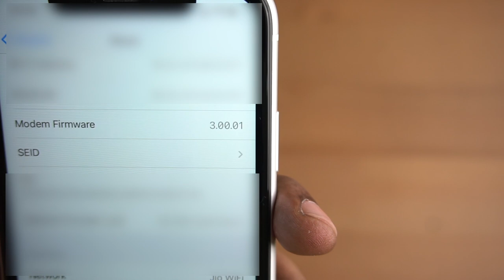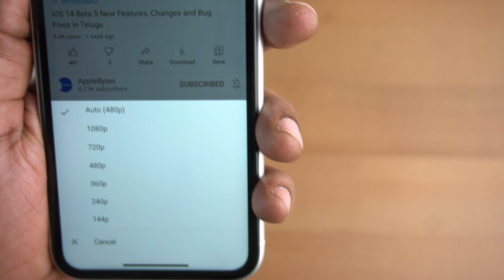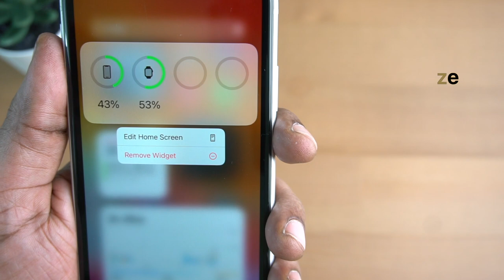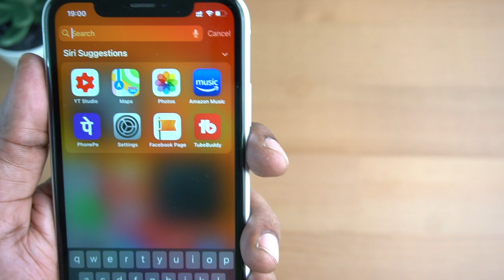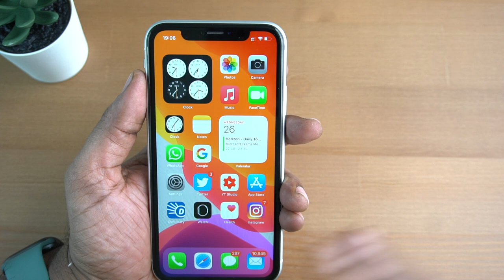iOS 14 Beta 6 New Features, Changes and Bug Fixes in Telugu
iOS 14 Developer Beta 6 and Public Beta is released Beta 6 and has a few features, changes and bug fixes.
Please mention in the comment section if you the bugs in Beta 3 are fixed and if you notice any new bugs in Beta 5.
SivaTechBytes
Apple Bytes
1. Best Sellers in Computers & Accessories
2. -Crysendo Flexible Spiral Tube Cable Wire Cord Protectors for Apple iPod/iPhone/iPad/Apple Watch/Samsung/Android USB (Pack of 12)
3. - chronex Cables" 4 Pc (2 Pairs) Pack / IPhone Cable Protector Saver for Apple iPod / iPhone / iPad / Apple Watch / Samsung / Android USB/ Cables
4. - Crysendo Spiral Triple Color (3 Pcs) 1.5 Meters Each-Full Size Cable Cord Charger Protector Saver Winder for iPhone & Android Charging Cables Earphones (Pack of 3 Pcs)
5. - HOTKEI Multi-Colored Velcro Nylon Fastener Key Hole Tape Cable Management Organizer - (Random :: Pack of 5)
6. - HOTKEI Plastic Cable Organizer Clip Loops for Wires & Cables Management - (Random :: Pack of 5)
7. Belkin Boost Up Qi (5W) Wireless Charger Pad-iPhone 11/11Pro/11Pro Max/XS/XS Max/XR/X/8/8 Plus-White.
8. Belkin Boost Up Wireless Charging Pad (10W) -iPhone 11/11Pro/11Pro Max/XS/XS Max/XR/X/8/8.
Follow me on:
3.How to find number of battery charge cycles on iPhone |Telugu | Apple Bytes-13 | Charge cycle count
4. What is Optimized Battery Charging on iPhone? Right way of charging iPhone? Apple Bytes-15 | Telugu
5. Top 10 iPhone Battery Saving Tips in Telugu | iOS 13 Features | iPhone Battery  issues|Apple Bytes-1
My other videos related to iPhone:
2. How to clear RAM on iPhone? | how to increase iPhone speed | In Telugu | Apple Bytes-5
6.How to use Guided Access on iPhone & iPad in Telugu-Restrict iPhone to a single App | Apple Bytes-17